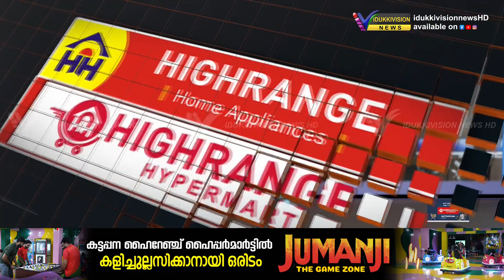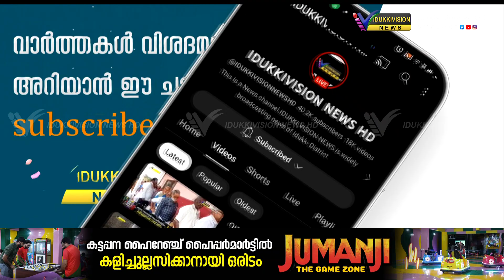മുന്നണി സ്ഥാനാര്‍ത്ഥികള്‍ പര്യടനം ആരംഭിച്ചതോടെ നാടും നഗരവും ആവേശത്തില്‍